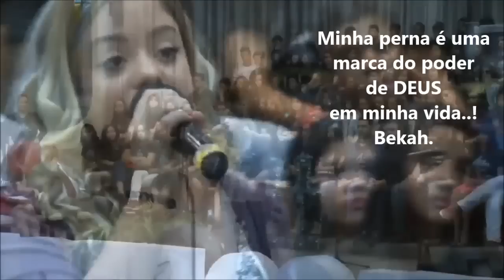Bekah Costa - Ministração (Ao Vivo)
Bekah Costa Ministrando ao SENHOR
conadet 2015 - Louvor e Adoração
Congresso Nacional de Adolescentes 2015